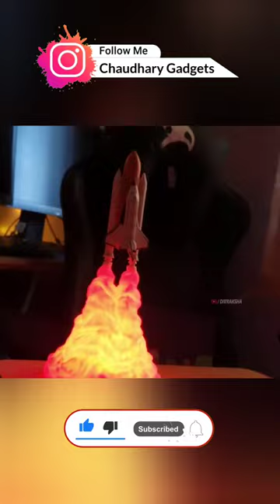Unique Table Lamp | Blast Off Light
@Trakin Tech  @Divraksha  @Chaudhary Gadgets  @Manoj Saru  @Gadget Zone

21 USEFULL THINGS BUY FROM AMAZON AND ALIEXPRESS | Pubg Gadgets Under Rs100, R$500, R$1000, 21 New Superhero THINGS On AMAZON & ALIEXPRESS ! Electronic Gadgets Under Rs 50, Rs 100, Rs 500

Your Questions:-
cool gadgets on amazon
coolest gadgets
new gadgets
cool things to buy on amazon
cool gadgets
cool tech
amazon gadgets
youfact tech
amazon
gadgets
room gadgets
gadgets for your room
how to make your room look cool
cool things for your room
home gadgets
gadgets on amazon
latest gadgets
gadgets 2022
smart gadgets
new gadgets on amazon
amazing gadgets
unique gadgets
room accessories
new technology
gadget
Chaudhary gadgets
Amazon gadgets
Arvind chaudhary
shorts

Discleamar🔥

by copyright statute that might otherwisebe
infringing